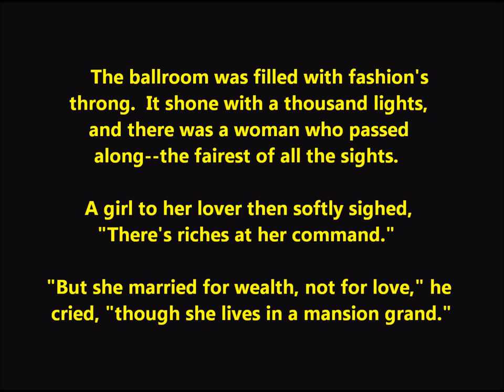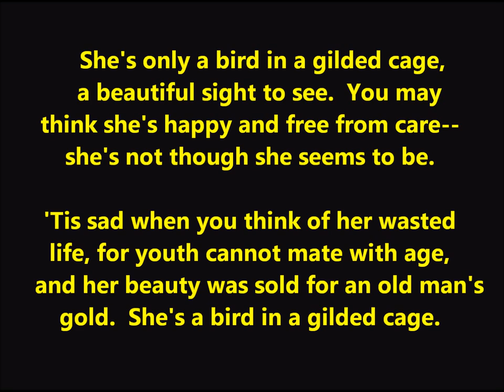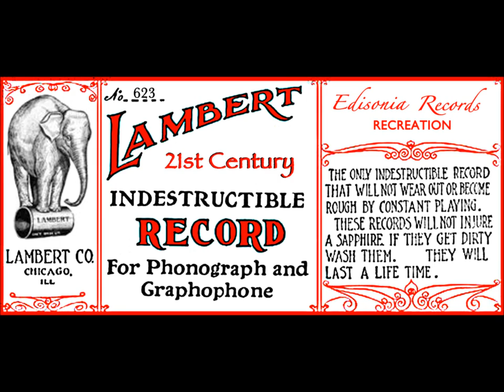"A Bird in a Gilded Cage" 1900 (song by Arthur J. Lamb & Harry Von Tilzer) Lambert cylinder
"A Bird in a Gilded Cage" was popular in 1900.

This could be George J. Gaskin singing.

Lyrics are by Arthur J. Lamb, and music is by Harry Von Tilzer (music). This was issued on a pink Lambert cylinder.

The ballroom was filled with fashion's throng,
It shone with a thousand lights,
And there was a woman who passed along,
The fairest of all the sights,
A girl to her lover then softly sighed,
There's riches at her command;
But she married for wealth, not for love, he cried,
Though she lives in a mansion grand.

She's only a bird in a gilded cage,
A beautiful sight to see,
You may think she's happy and free from care,
She's not, though she seems to be.
'Tis sad when you think of her wasted life,
For youth cannot mate with age,
And her beauty was sold,
For an old man's gold,
She's a bird in a gilded cage.